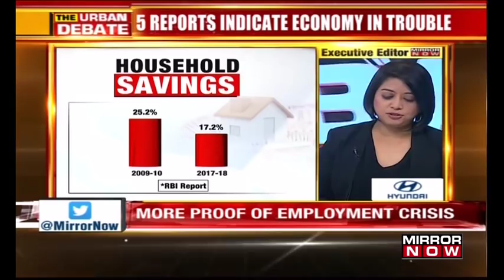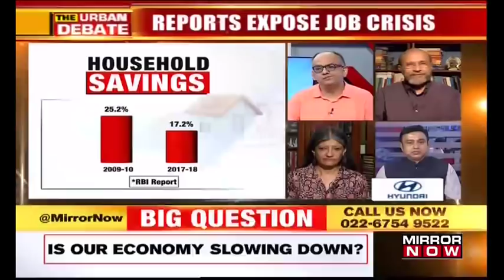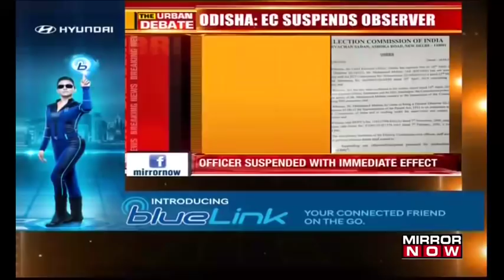Is India's economy slowing down? | The Urban Debate With Faye D'Souza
On the debate tonight, 5 sets of data indicating that our economy is slowing down. The latest job reports done by the Azim Premji University has reported that 50 lakh people lost their jobs in the 2 years after demonisation. The report also goes on to say that the higher educated people are the most unemployed. Listen in!